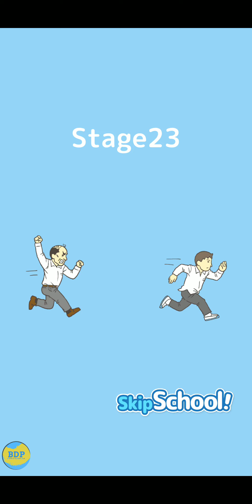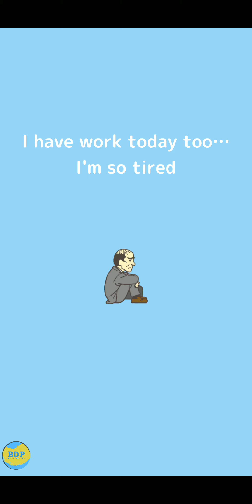Skip school ! -escape game - Gameplay Part 1 Levels 1-24 (Android,iOS)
Skip school !　-escape game - Gameplay Walkthrough (by Eureka Studio) - All Levels Playlist

💸You Can Support BDP Channel With A Small Tip

I can’t be bothered to go to school everyday...
. Yeah, let’s skip!

The boss who always “Skip work” becomes a teacher
And chase students!
Are you going to be able to skip school successfully? 　 A mind blowing ending awaits!
Mystery solving and escaping app free of charge - good for your wallet!

It’s very easy. Tap what catches your interest, and use the item.
If you’re stuck, you can get hints from videos.